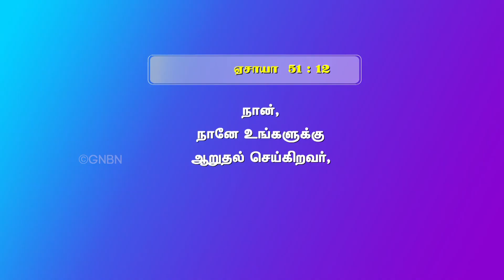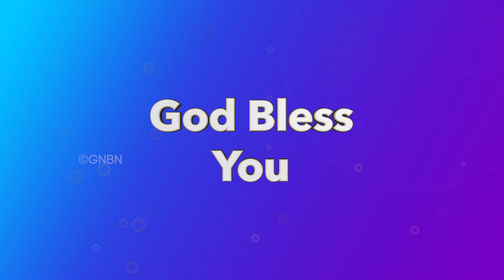தனிமையை மாற்றி ஆறுதல்படுத்தும் தேவன்! | தேற்றரவாளன் | Bro. Mohan C. Lazarus